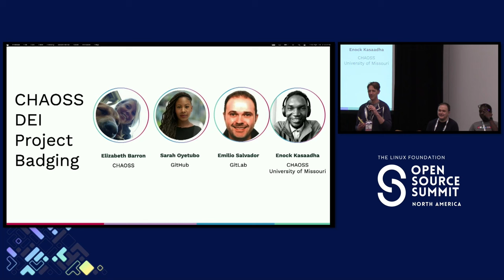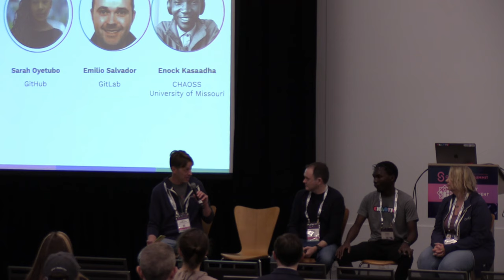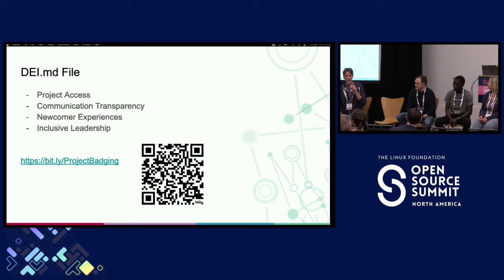Panel Discussion: CHAOSS DEI Project Badging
Panel Discussion: CHAOSS DEI Project Badging - Matt Germonprez, CHAOSS / University of Nebraska at Omaha; Elizabeth Barron, EB Technical Consulting LLC; Enock Kasaadha, CHAOSS; Emilio Salvador, GitLab; Sarah Oyetubo, GitHub

DEI Project Badging is an initiative developed at the CHAOSS project to recognize open source projects that exemplify best practices for diversity, equity, and inclusion (DEI) work within their respective communities. The initiative uses CHAOSS DEI metrics as a benchmark to reflect on DEI efforts in an open source project. The objectives of CHAOSS DEI Project Badging are to (1) enable people to signal their ongoing efforts in improving and prioritizing DEI within their communities, (2) to recognize projects and communities for their DEI efforts, and (3) to help communities make informed decisions and take thoughtful actions in creating more inclusive and equitable environments.